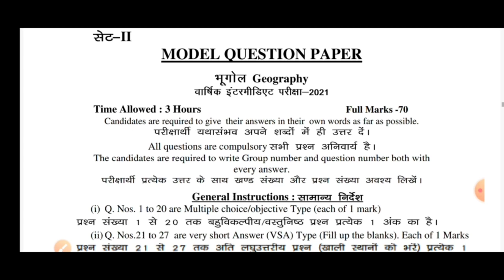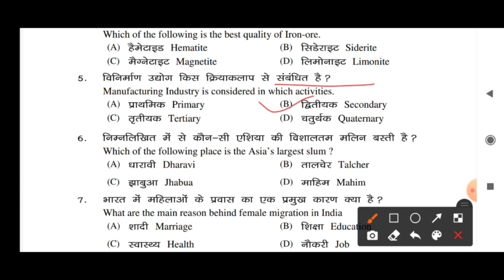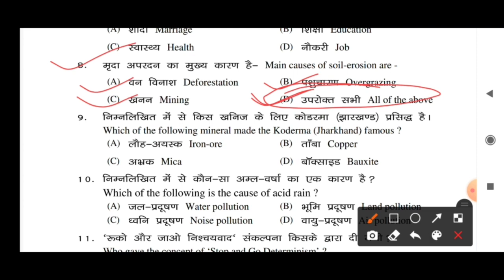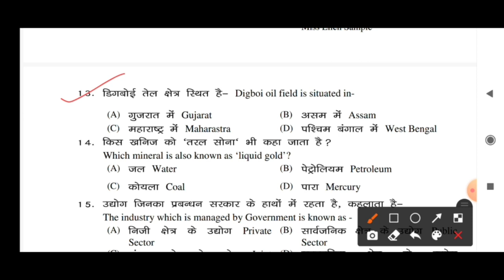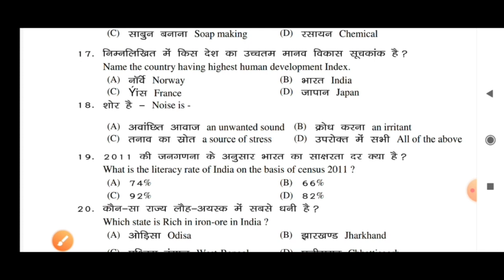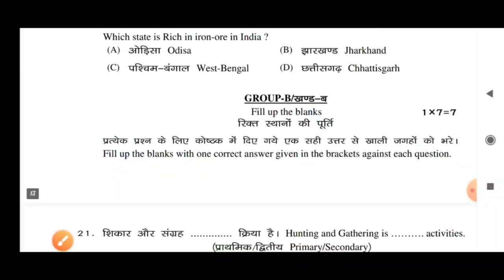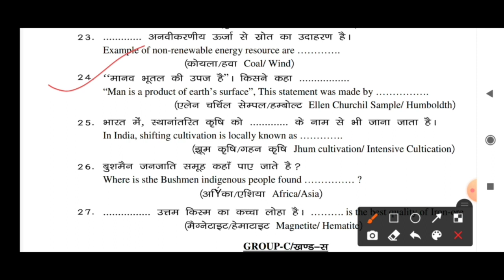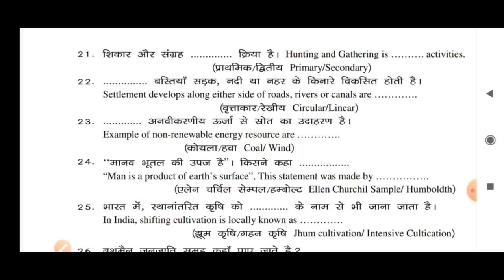Jac Board Class 12th Geography Model Set 2 Solution, Jac Board 12th Arts Model Paper 2021 Solution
Jac Board Class 12th Arts Model Set 2, Jac Board 12th Model Paper 2021, Jac Board Arts Model 2021

jac board 12th arts model paper 2021
jac board 12th model pqper 2021
jac board history model paper 2021
jac board 12th model paper Pdf download 2021
jac board arts set 2 model paper 2021
jac board 12th arts set 2 model paper solutions 2021
jharkhand board 12th arts set 2 model paper 2021
jharkhand board 12th arts set 2 model paper 2021 solutions
jac_board_12th_history_model_paper_solution_2021
jac_board_12th_arts_history_model_paper_solutions_2021
jqc board 12th arts geography set 2 model paper 2021
jac board 12th arts economics set 2 model paper solutions 2021
jac board 12th arts political science set 2 model paper solutions 2021
jac board 12th arts set solution

आप हमें follow करें---

                                 ABC coaching